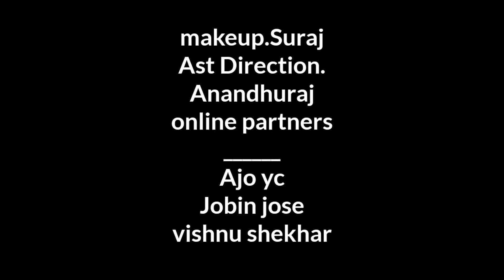അയാൾ ( Ayaal) malayalam shotfilm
Ayaal malayalam shotfilm
( Road safty)

Dop & Direction.  Mahesh anand
Produced by. Woundermovies
Asnt Direction. Anandhu Raj
Story.  Akshay s

Screenplay. Ajith v
Dialogues. Ajith v mahesh
Makeup.  Suraaj
Traveling partner. Job
Production. Woundermovies

Title Graphics. Ajith vadakkan
Poster design. Old monk photography

Releasing. M media
Editing partner. Frameads

M media©